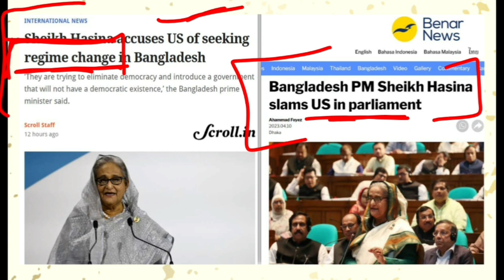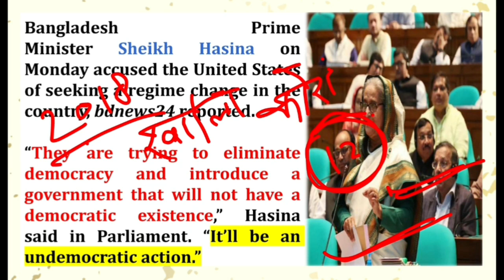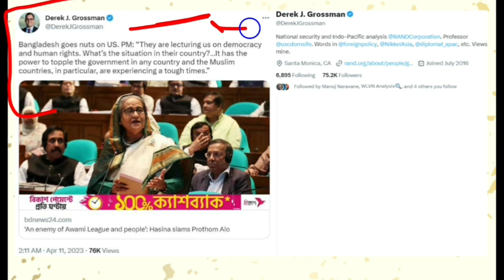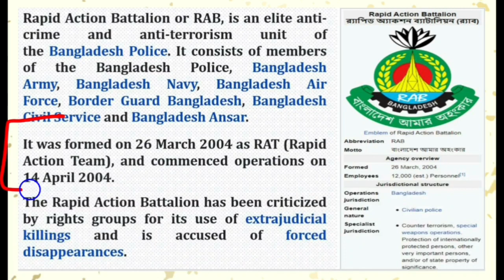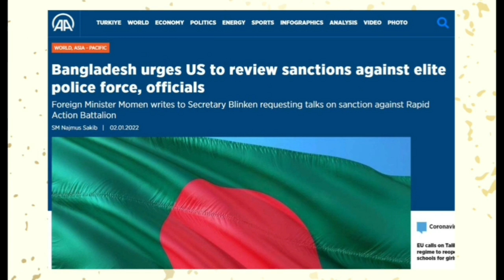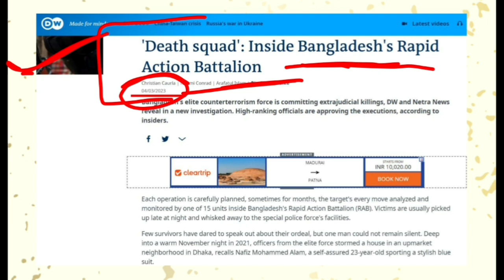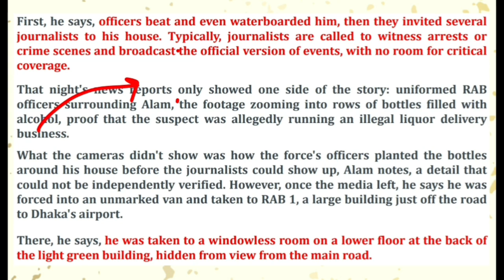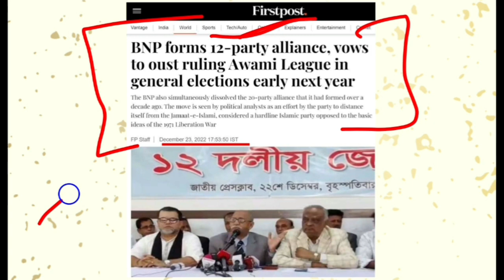क्या बांग्लादेश की सरकार गिरना चाहता है अमेरिका | बांग्लादेश पीम शेख हसीना ने लगाए आरोप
बांग्लादेश की प्रधानमंत्री शेख हसीना ने अमेरिका पर आरोप लगाए हैं कि अमेरिका उनकी सरकार गिराने का प्रयास कर रहा है,
बांग्लादेश में विवादित Rapid Action Force भी काफ़ी विवादों में रहती है

Analysis by : Bharat (Online GuruDev)